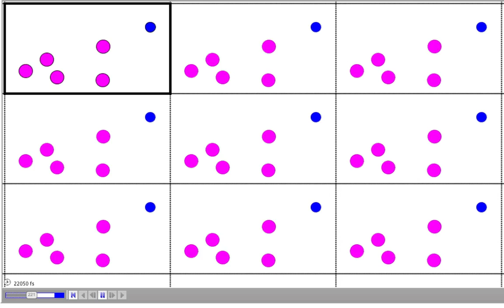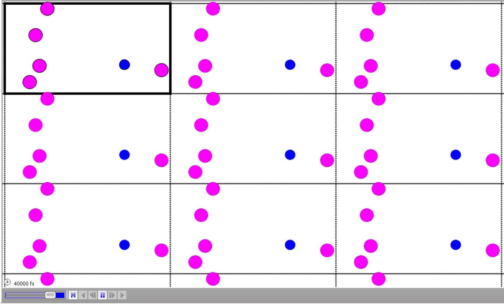Periodiske grænsbetingelser - en animation